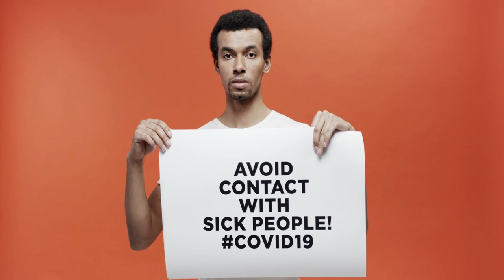Bon Nouvèl; yo resi jwen rezon kife tout Ayisyen pa mouri nan kovid 19 la